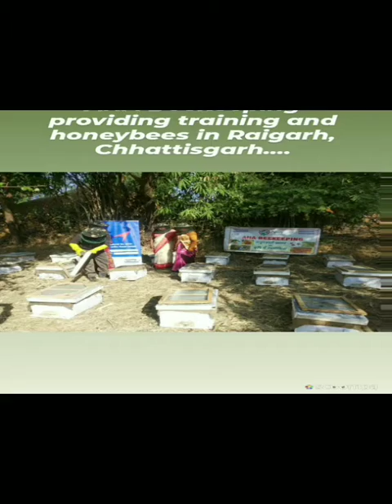Introducing AHA Beekeeping | Bhilai | Chhattisgarh